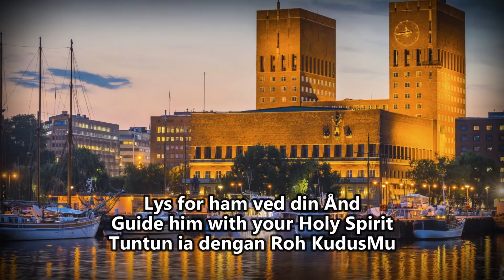Kongesangen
Lagu Diraja Norwegia
Lirik: Gustav Jensen, 1906
Royal Anthem of Norway
Lyrics: Gustav Jensen, 1906